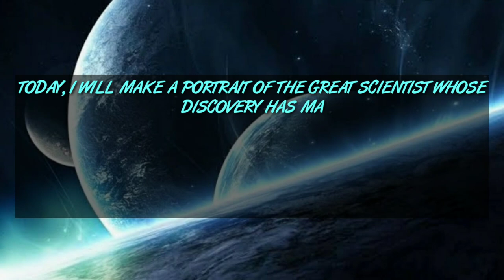Drawing Stephen william hawkin - Timelaps | Theoretical physicist | Varun draw perfect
Hello everyone, I am VARUN KOHLI..

About video:-
In my today's video, I am making the portrait of Great scientist the "STEPHEN HAWKING-Theoretical physicist"

I really hope you like my today's video guys and if you like my video plss like👍, share more📲 and tell me in a comment📃 ki aapko video kesa laga.

Please please give a support... 'Bhaut mehnat lagi he friends'.